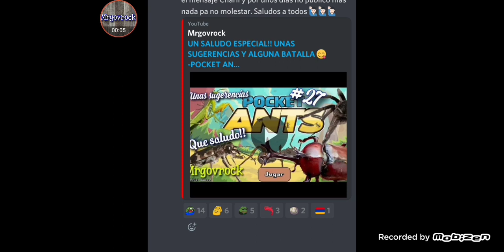QUE HICE!! pobre insecto 🤦🏻‍♂️😋 -POCKET ANTS- #28